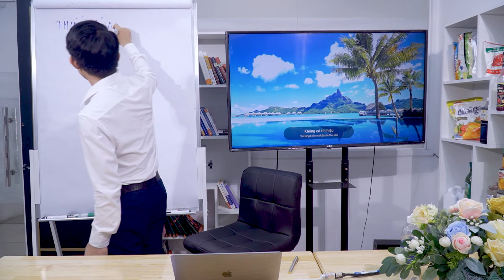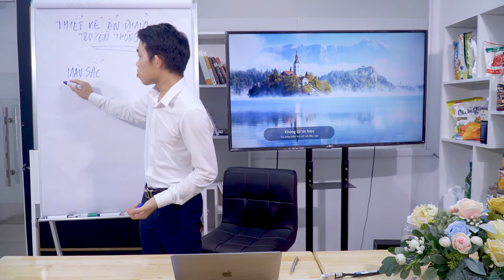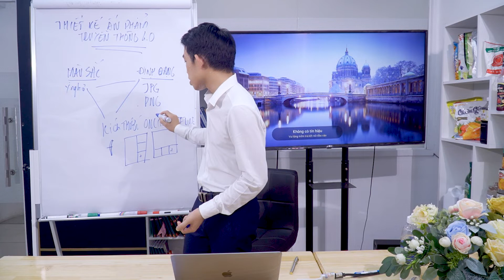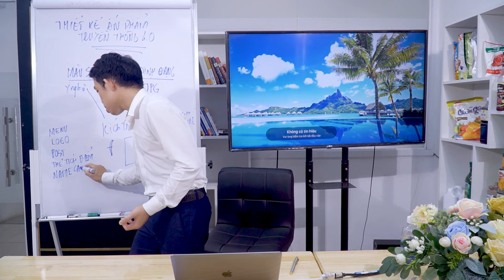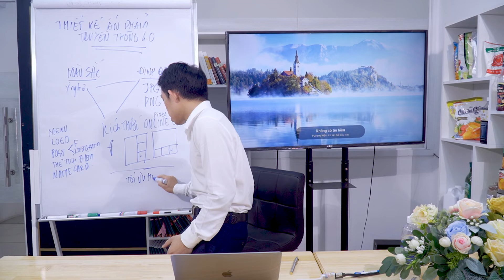#1 Tổng Quan Khóa Học Thiết Kế Ấn Phẩm Truyền Thông Điểm Bán 4.0 | Vinbar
XEM TIẾP►►
1. Công thức pha chế Hồng Trà - Lục Trà (Phúc Long, Lộc Phát, Trà Đen số 9, Hosen, Kronos, Delphi, El Greco, Goldreef)
2. Công thức pha chế Trà Sữa - Trà Thái (Cozy, Dilmah, Ahmah, Lipton, Tân Nam Bắc, Hoa Trân, Chatarmua)
3. Công thức Soda- Sinh tố - Smoothie (Berrino, Osterberg, Ding Fong, Monin, Torani, Davinci...)
4. Dụng cụ làm kem (Bình Whit it, Base, Rich...)
5. Thiết bị pha chế (Máy chống ồn, Máy đo định lượng, Bình Đun...)
6. Dụng cụ pha chế (Ca đong, Thảm Bar, Ly đong, Bình Shake...)
7. Các nguyên liệu pha chế (ly, ống hút, Bột...)